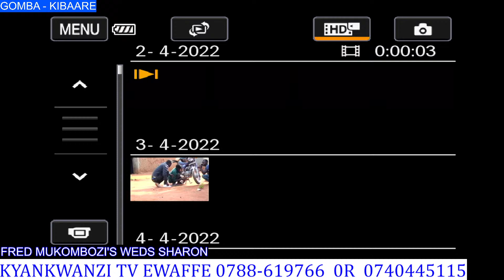FRED MUKOMBOZI WEDS SHARON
GOMBA